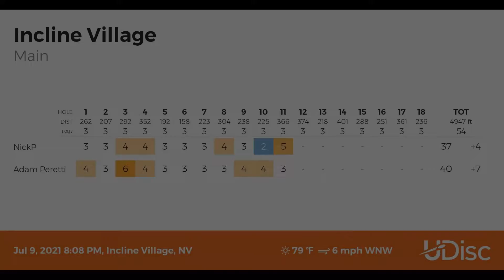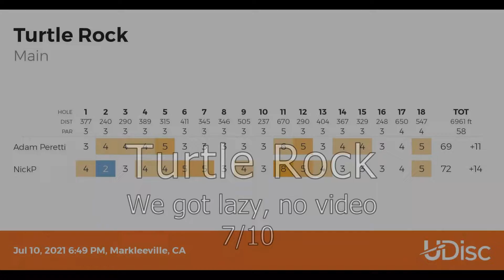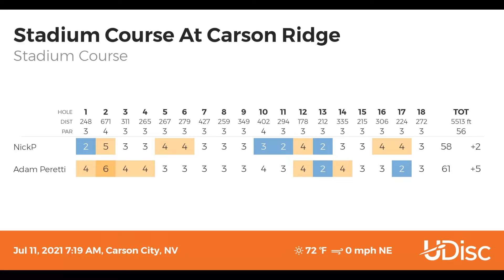Lake Tahoe Disc Golf